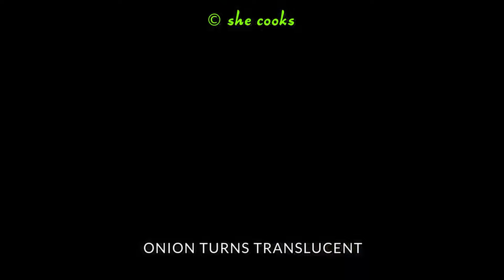Top 6 Cashew Nut Recipes | Kaju Recipes | Cashew Nut Snacks | Cashew Nut Gravy | Kaju Katli | Sweets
00:02 Cashew Murukku
02:11 Kaju Katli
03:51 Kaju Masala
06:49 Masala Kaju
08:00 Kaju Pista Roll
11:00 Kaju Paneer Masala